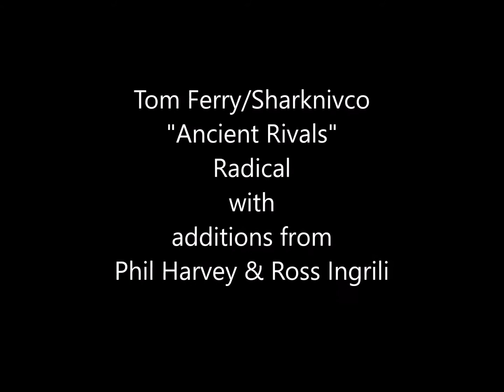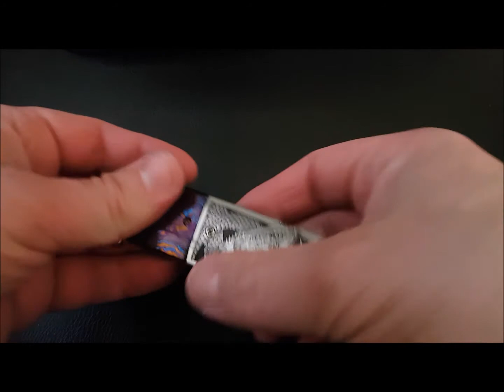Tom Ferry & Sharknivco "Radical" (epic grail worthy custom knife)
I am thrilled to finally present this incredible one of a kind, epic and totally grail worthy custom knife which is now a family heirloom piece. which will be passed onto my kids and I hope will continue to be passed on to many more generations of my family.

Tom Ferry/Sharknivco (Edison Barajas) "Ancient Rivals" Radical with additional wok done by Phil Harvey & Ross Ingrili.